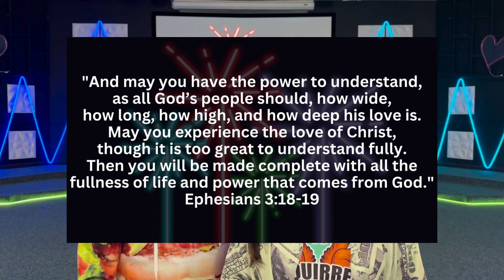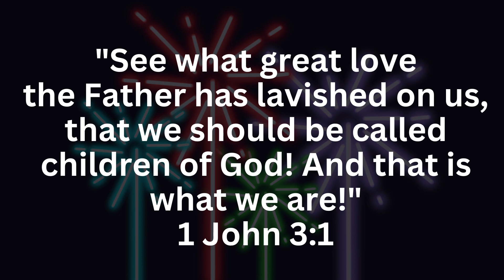U-KNIGHT WEEK 2024 Day 4 GOD'S LOVE IS "EXTRAVAGANT"